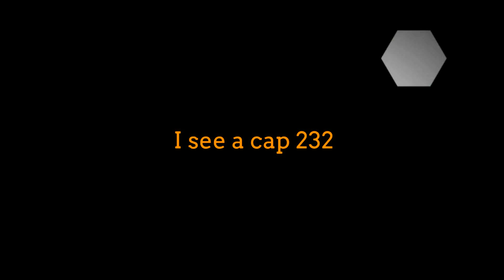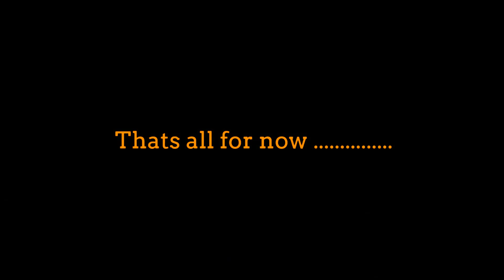232 in flight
You can see a cap 232 from a super cub in flight